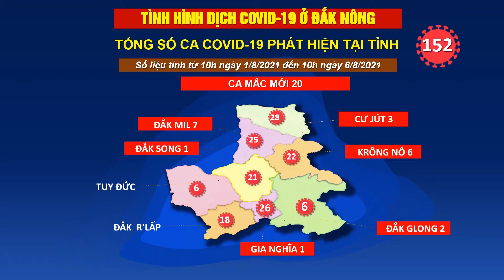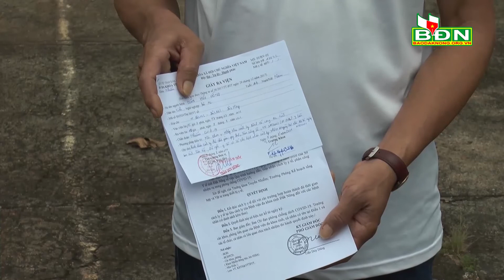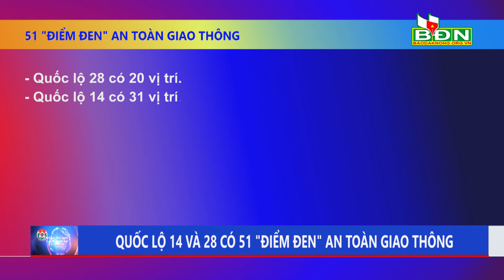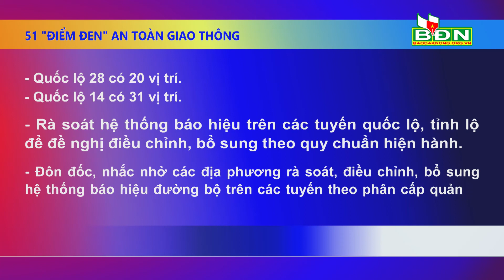Chương trình Tin tức Đắk Nông ngày 9/8/2021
Chương trình Tin tức Đắk Nông ngày 9/8/2021: Thường trực Tỉnh ủy Đắk Nông họp về công tác phòng, chống Covid-19; Tính từ 12h trưa ngày 8 đến 12h đến trưa ngày 9/8, Đắk Nông ghi nhận thêm 20 trường hợp mắc Covid-19 đều là f1 của các trường hợp mắc trước đó hoặc có dịch tễ đi về từ vùng dịch đã được cách ly; Quốc lộ 14 và 28 đoạn qua Đắk Nông đang có 51 "điểm đen" gây mất an toàn giao thông...